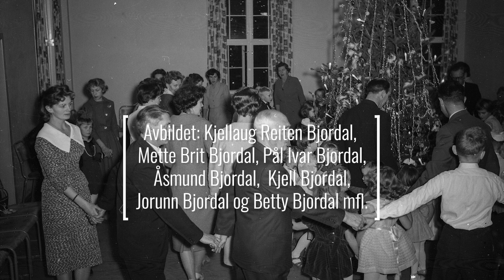Jon Bjordals julebilder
Jon Bjordals private bilder av julefeiringen på 50-60 tallet. De fleste tatt i Molde, på Bjørset, Strandheimvegen 3.  Avbildet: Kjellaug Reiten Bjordal,
Mette Brit Bjordal, Pål Ivar Bjordal,
Åsmund Bjordal,  Kjell Bjordal,
Jorunn Bjordal og Betty Bjordal mfl.